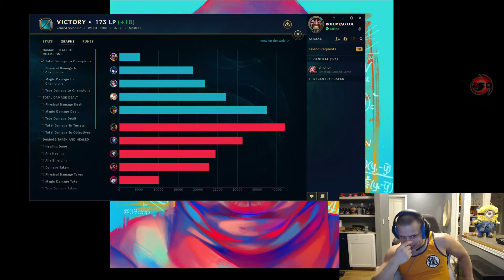LoL|IMAQTPIE SNIPED! BOXBOX AND THREESOME! GUY CRITICS IRELIA'S BUTT! -Twitch Highlights #91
¡ League of Legends daily twitch highlights #91 from your favorite streamers!